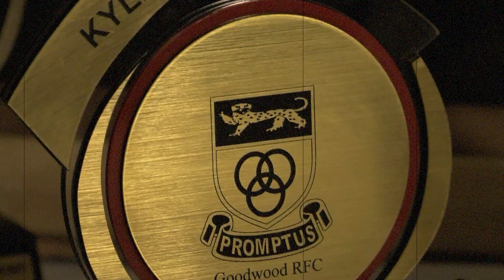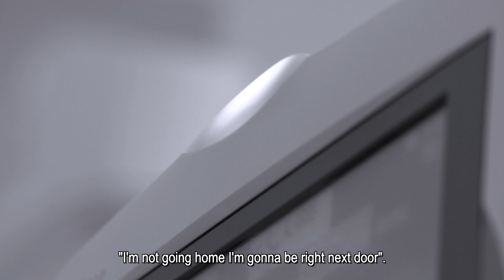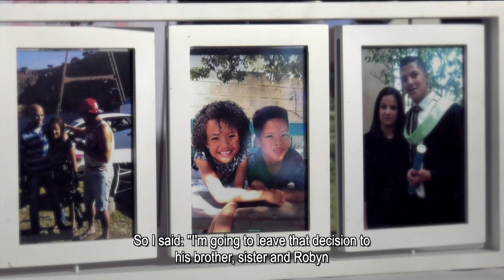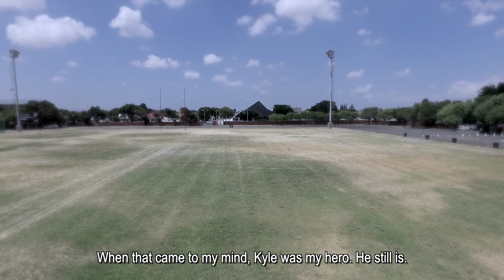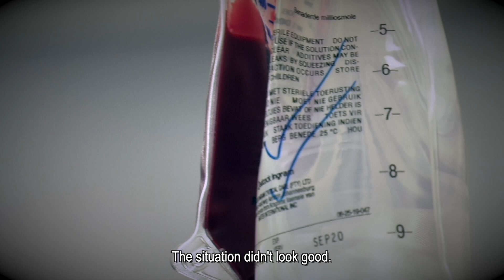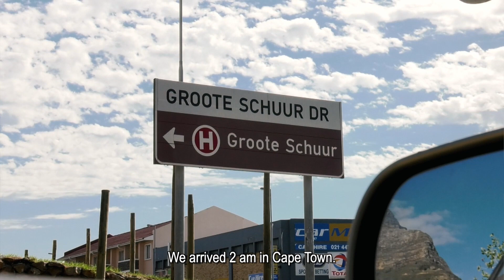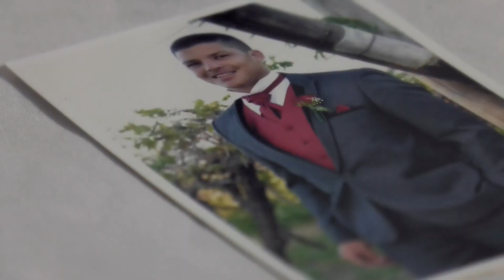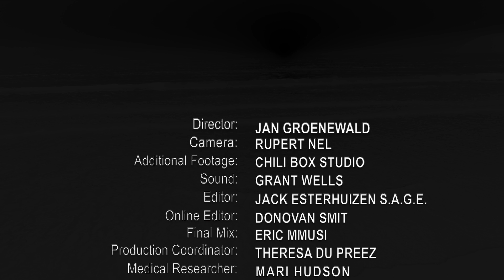1000 Lives - Episode 01- S1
This episode the first in the series features Kyle Barnes , a rugby hero. Shirley his mother tells the story of his death and how donating his organs consoled her. We meet his family members. Kyle's story takes us on a trip to meet recipients of his organs.